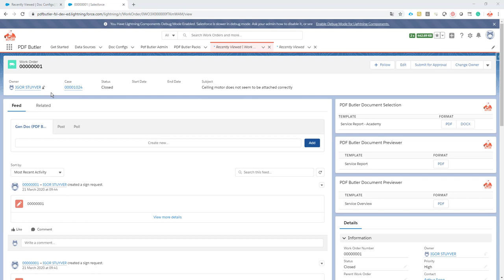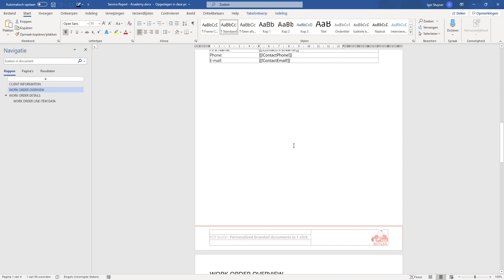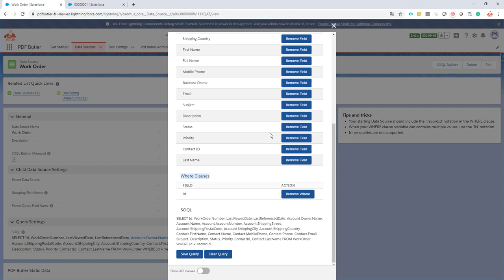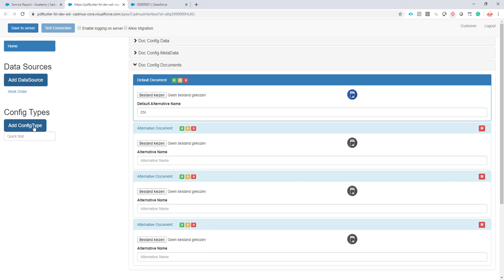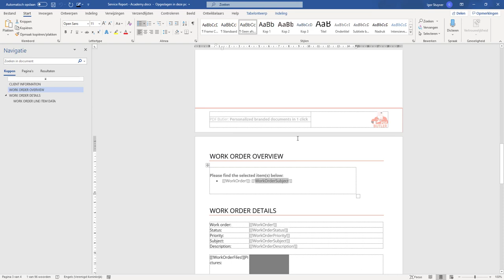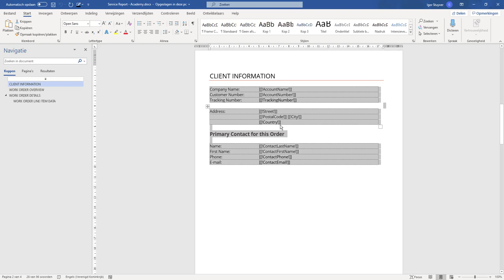PART 1 - FSL Work Order Service Report - Add WorkOrder Data